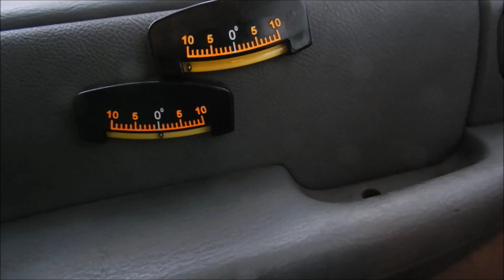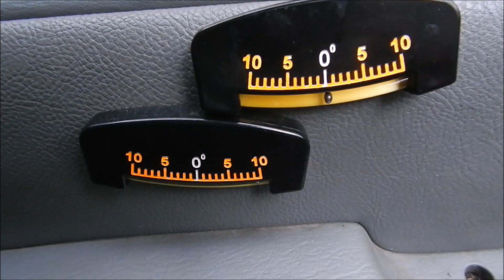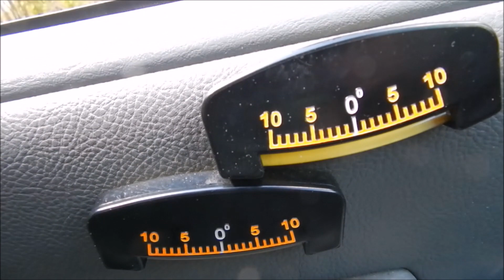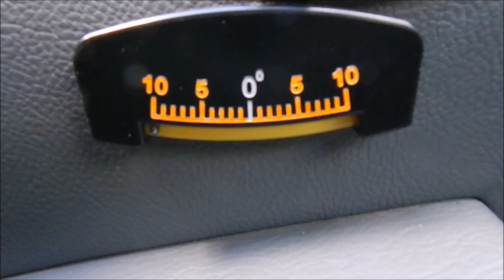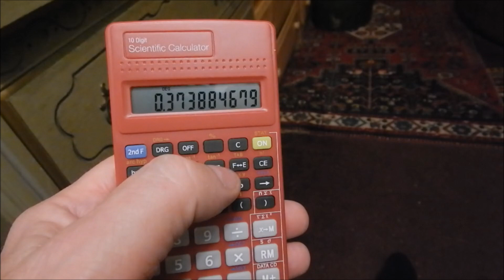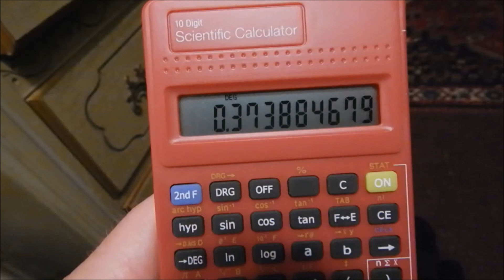World's Steepest Street. Canton Ave. Pittsburgh. 37.4% and 20.5 degrees.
Went to Pittsburgh, Pennsylvania with my pitch meters to measure the steepness of Canton Ave. I was a doubter, now I'm a believer. The street was so steep my tires squealed and could not make it up the street without a running start. Ridiculous for such a street to exist in a place that gets snow. Cars would slide off this street all the time except it's one way up the hill. Downhill traffic is blocked because they would never be able to stop at the bottom.